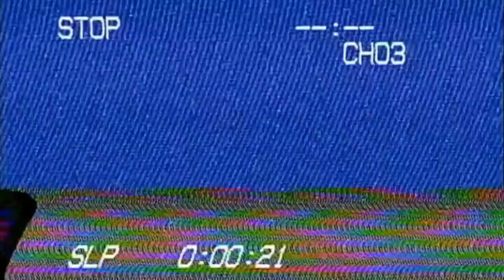Duett & Stewart Lockwood - Julienne Original Mix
Welcome to Vice Street
we share the best of Synthwave Music! so i hope you enjoy